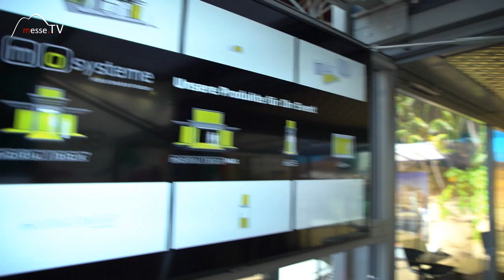Modulbox, Mo Systeme - EuroShop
Bei Mo Systeme aus Berlin geht es um mobile Räume. Das Hauptprodukt der Firma ist das Modulbox System. Dabei handelt es sich um eine mobile Box, konzipiert als eigenständiger Raum. Auf einen einfachen Transport ausgelegt. Das bedeutet ein Pkw oder ein Transporter sind für die Umsetzung ausreichend. Es ist kein LKW erforderlich. Die Montage ist in der Regel in 30-45 Minuten durch eine Person durchführbar. Es ist sowohl ein Kauf als auch Miete der Modulbox möglich.